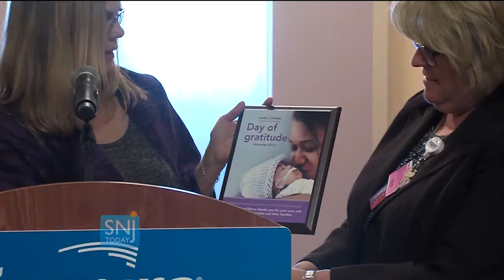March of Dimes Honors Cumberland County Medical Center's NICU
March of Dimes visited and thanked Inspira Medical Center for their work with premature babies.